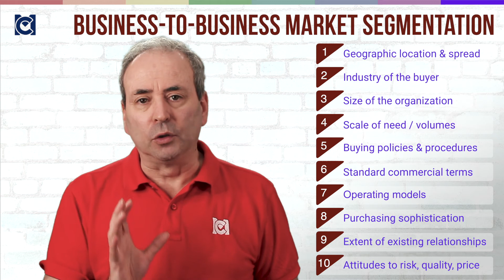What is Market Segmentation?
Every buyer is unique. But, in most industries, it is impossible to target marketing at individuals. So, instead, we identify broad classes of buyers who share within the class a set of needs and buying preferences. Identifying those classes is market segmentation.

Marketing for Managers
Program 8: Managing Customers & Clients
Course 3: Marketing for Managers
Section 2: Marketing Strategy

LESSON NOTES
Consumer market segmentation (B2C)

We can segment markets in many ways. We’ll in particular at consumer markets. Business markets can often be segmented in analogous ways – but not all of these segments will be relevant.

Geographic segmentation

This can be based on large or small geographic groupings, from global regions like North America, Asia-Pacific, or Africa, to regions within a nation state. Often this is based on cultural traits that influence product usage and buying preferences.

Demographic Segmentation
There are many demographic factors we can use to segment markets, like age, family status, gender, income, occupation…
In many countries, you must avoid any hint of discrimination – particularly along demographic lines that are covered by legislation. Race and gender are the most common.

Geodemographic Segmentation
This is a more sophisticated approach to segmentation that combines a number of geographic and demographic factors to create segments, such as wealthy suburban homeowners, affluent rural elders, young, city-living professionals, low-income single parents, etc

Psychographic Segmentation
This looks at social, personality, and lifestyle characteristics – the sort of factors that are led by personality-based choices. This is also where social classes may be used in market segmentation.

Behavioral Segmentation
This considers buyers’ behaviors – how they respond to or use a product, and their knowledge of and attitudes to it.

Business market segmentation (B2B)
Here we may look at factors like:
• Geographic location (and spread)
• Industry of the buyers
• Size of organization
• Scale of need or purchasing volumes
• Operating model
• Sophistication
• Existing relationships
• Buying process and policies
• Standard commercial terms
• Attitudes to risk, quality, price

Of course, in both B2C and B2B, segmentation is often based on multiple factors and based on substantial qualitative and quantitative research and analysis.

RECOMMENDED EXERCISE
1. Consider the products or services your own employer provides. How does your employer's marketing segment its customer or client base?  (3 MC CPD Points)
2. Now think about a product or service you use frequently. How would its provider see you? What segments do you fit into, and what other segments will they be interested in marketing to?  (2 MC CPD Points)

DOWNLOADS
Free Resources

RECOMMENDED READING
📖 Very quick overview
Marketing: A Very Short Introduction
📖 Good general overviews
Kotler on Marketing
Positioning: The Battle for Your Mind
The 22 Immutable Laws of Marketing
Marketing For Dummies
📖 Small business marketing
The 1-Page Marketing Plan
📖 For a textbook, you can’t go wrong with Kotler’s name on it!
Marketing: An Introduction
Principles of Marketing
Marketing Management

Each video has two levels of MC CPD points. For this video:
- If you simply watched the video, record2 MC CPD points